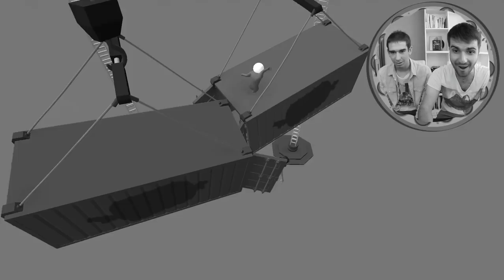COMMENT TUER SON POTE ? - Gang Beasts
Amixem et VodK détruisent le monde ! Non, en fait ils nous montrent juste comment faire du catch sur l'autoroute sur le jeu Gang Beasts...